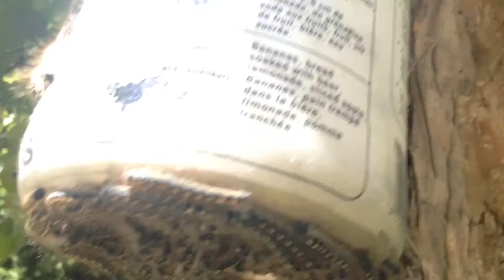Tent Caterpillar infestation